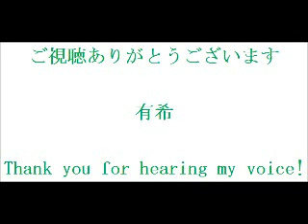平野綾「God Knows...」 cover by 有希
2013.7.1.mon.rec